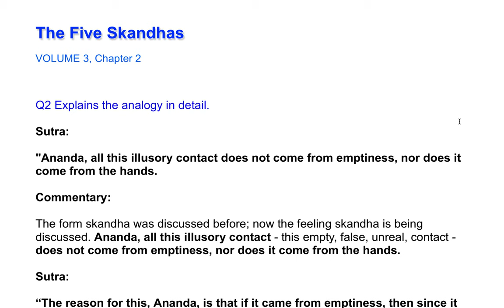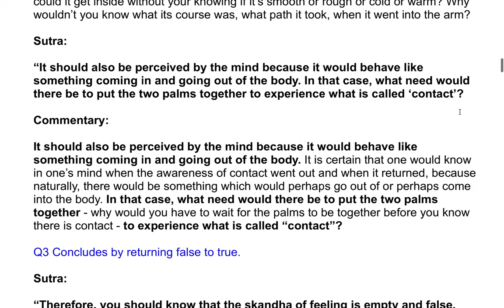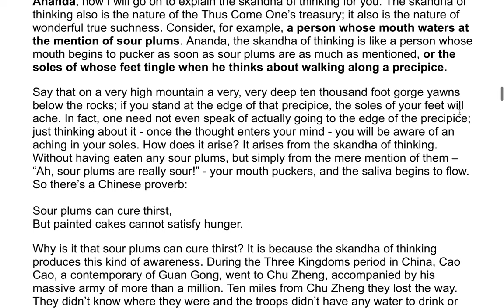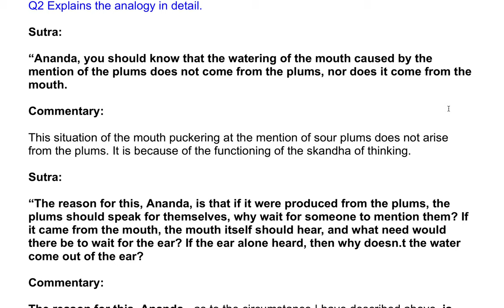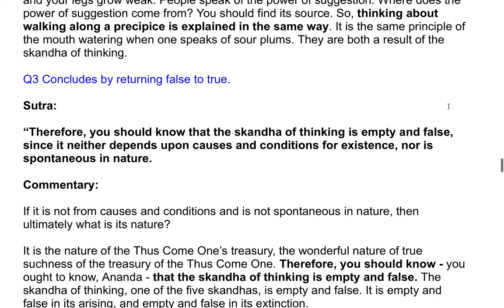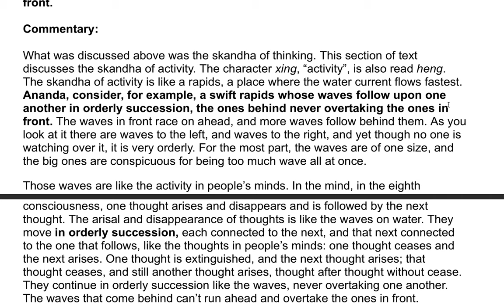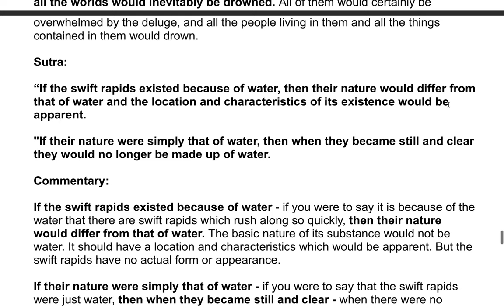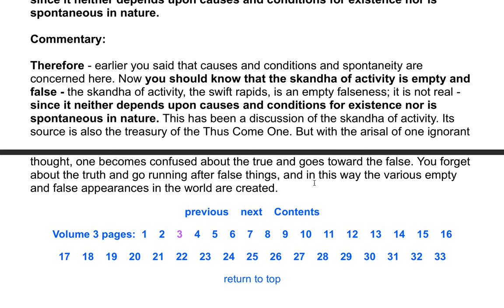The Shurangama Sutra| A Commentary by the Venerable Master Hsuan Hua 59